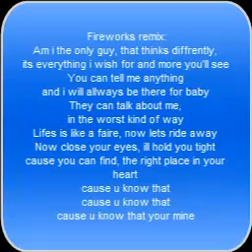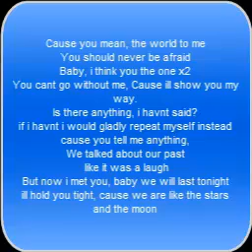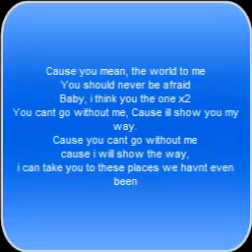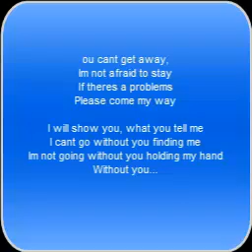Colin Banton - Holding Hands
New Song! :D